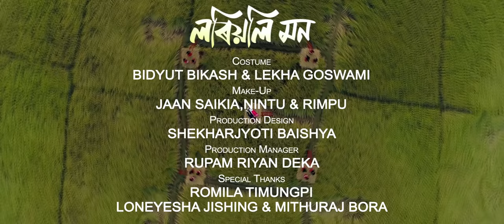Loriyoli Mon | Subasana Dutta | Utpal Das | Preety Kongana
AC MULTIMEDIA Label Released "Loriyoli Mon"

Choreographer - Sikandar
Cinematographer - Prithviraj Dutta
Aerial Shoots - Priyam Roy
Editor - Manas Kashyap
Cast - Utpal Das & Preety Kongana
VFX - Rituraj Dutta
Costume - Bidyut Bikash & Lekha Goswami
Make-up - Jaan Saikia, Nintu & Rimpi
Production Design - Shekharjyoti Baishya
Production Manager - Rupam Riyan Deka
Special Thanks - Romila Timungpi, Loneyesha Jishing & Mithuraj Bora

**Copyright Reserved By AC MULTIMEDIA**

This songs is also available on ACMultimedia Saavn, JioMusic,iTunes,Instagram, Facebook,Google Play, YouTubeMusic, Amazon, Pandora, Deezer,Tidal, Napster(beta), spicytuneApp iHeartRadio(beta), ClaroMúsica,Anghami(beta),KKBox(beta), MediaNet and 150+ smaller outlets.

Thanks